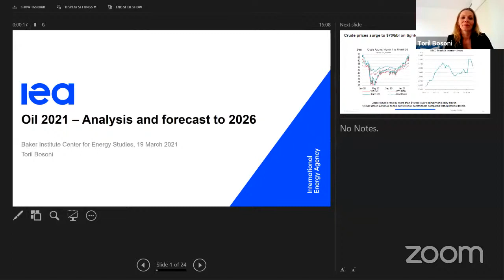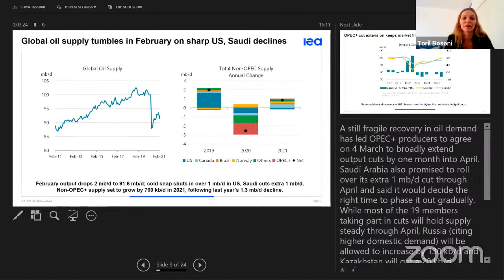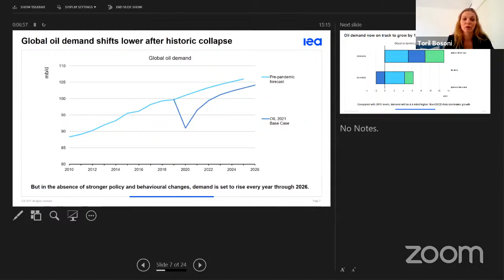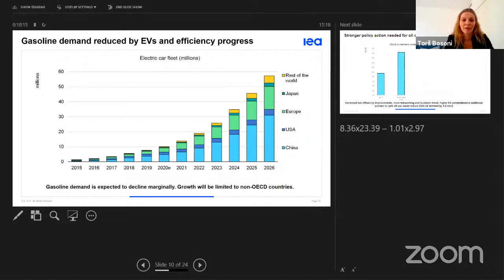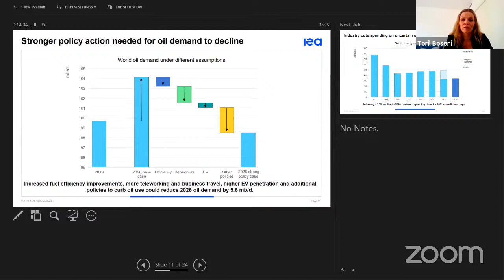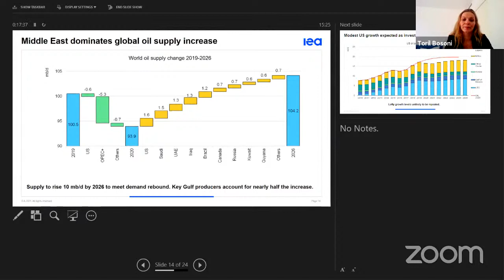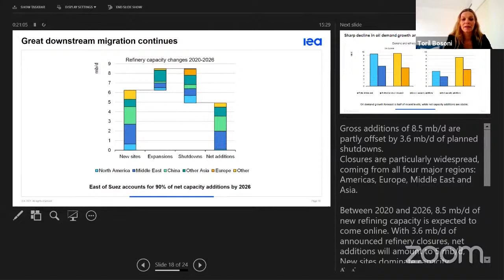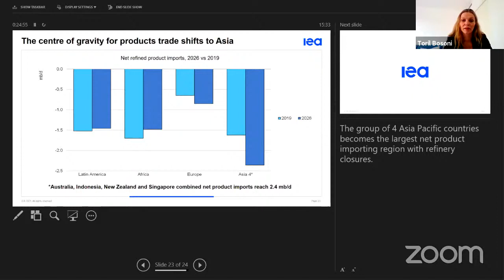Oil Market Update: Prospects for 2021 and the Medium Term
Join the Baker Institute Center for Energy Studies as world-class experts present the International Energy Agency’s (IEA) latest oil market outlook — including its flagship monthly Oil Market Report and its annual Five-year Oil Outlook.